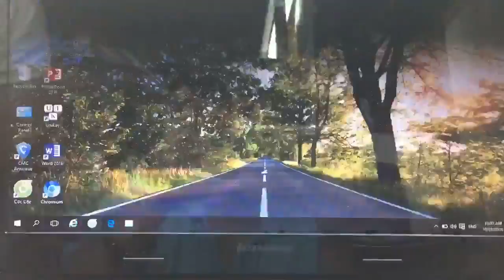Mua thanh lý máy in | Mua thanh lý máy photocopy | Mua máy tính cũ | Mua laptop cũ | Mua đồ cũ hỏng